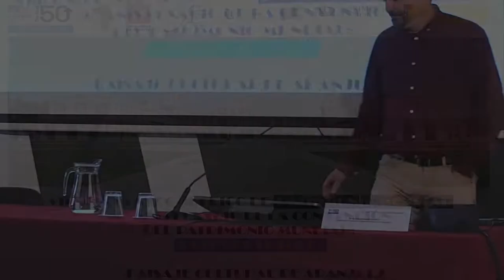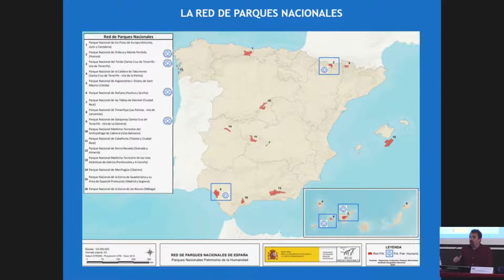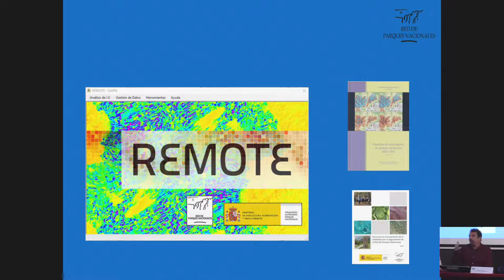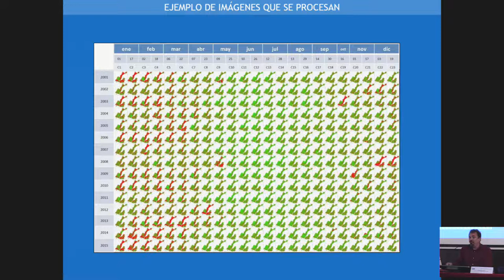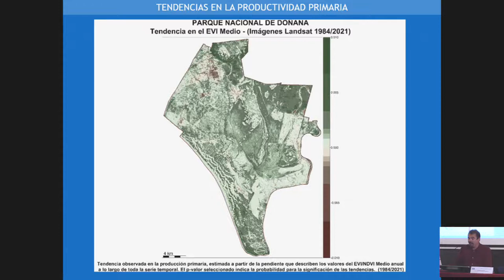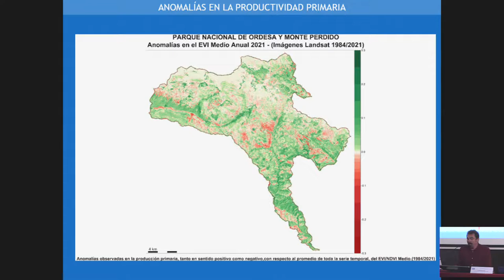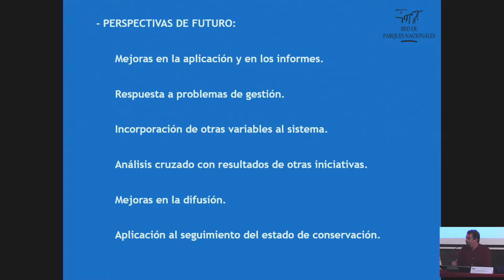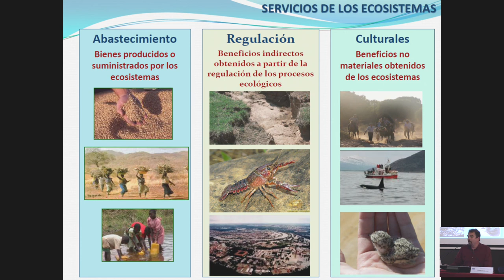D. Jorge Bonache López presenta Seguimiento mediante teledetección en los parques nacionales